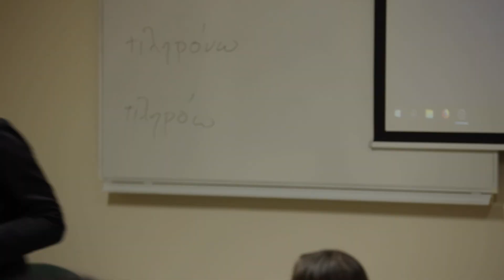Podsumowanie cyklu i zaproszenie na Walne Zgromadzenie PTFu w Szczecinie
Podsumowanie cyklu konferencji "Optimi magistri" i zaproszenie do udziału w Walnym Zgromadzeniu PTFu w Szczecinie.